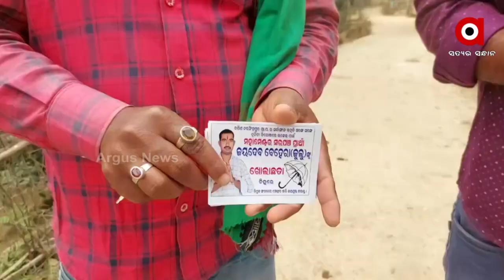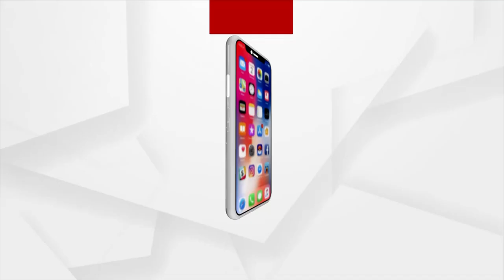Odisha Panchayat Polls 2022: Educated Youth enters politics to serve the people in Balasore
Educated Youth enters politics to serve the people on ground level in Nilagiri, Balasore.